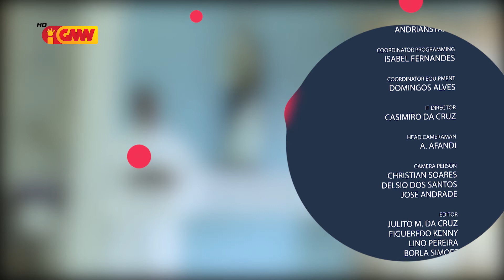HABURAS VIDA ESPIRITUAL GMNTV Edisaun 81